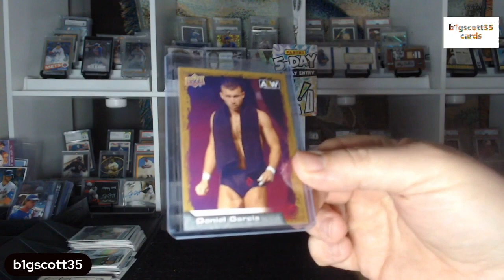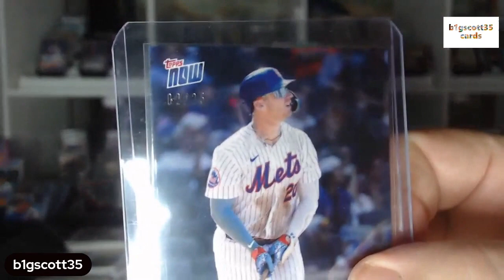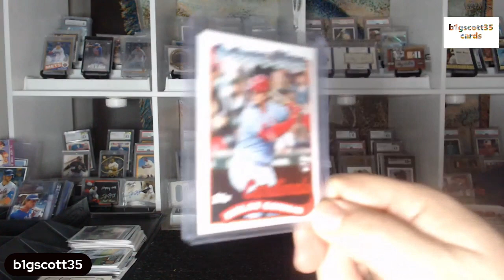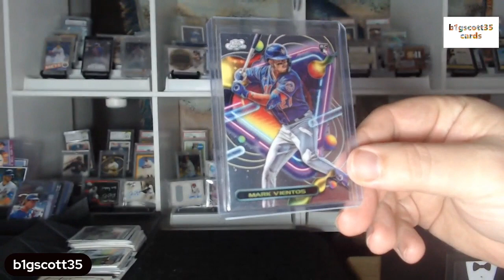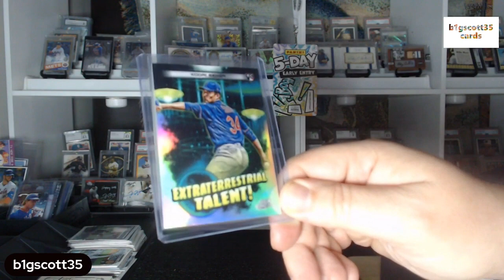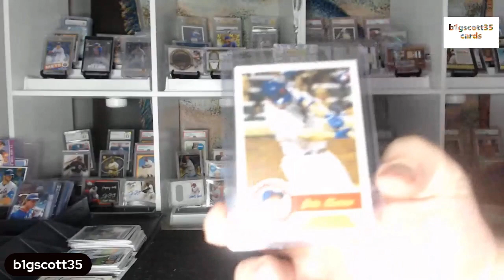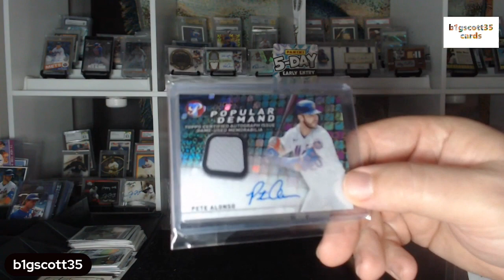Wednesday Additions, My last eBay purchase.